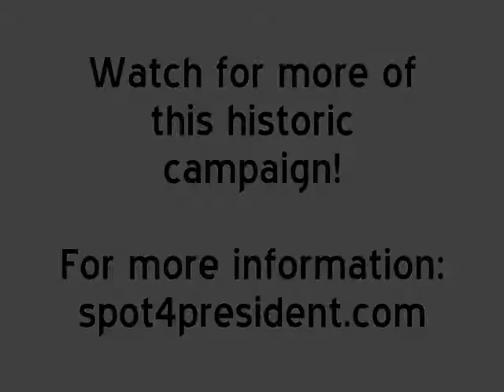spot4president.com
Who says a dog can't be president of the United States? (For the record, not the U.S. Constitution. It only says that one must be 35 years old and born in the United States. I certainly qualify in dog years on the former, and on the latter, it goes without saying.) Here is a link with more information on my campaign: